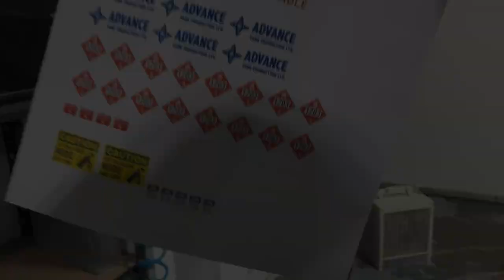1/14 Tamiya tanker trailer build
Few more steps completed on the tanker build. Shout out to Dave G for making me the Petro Can vinyl.